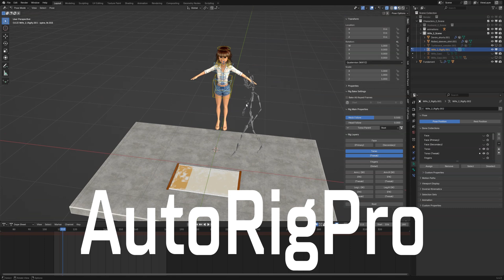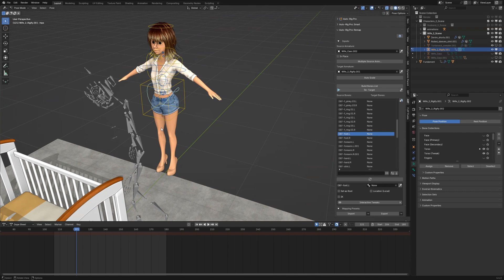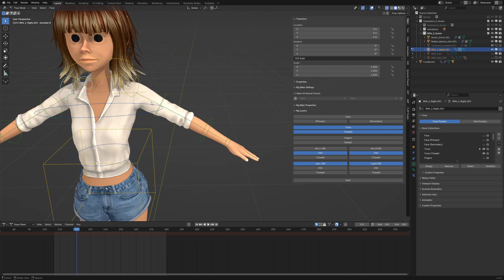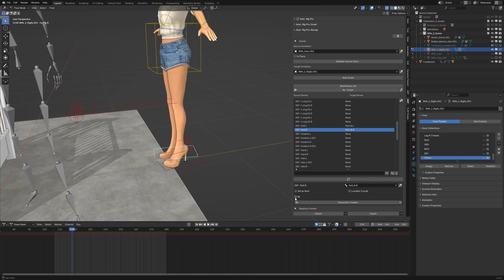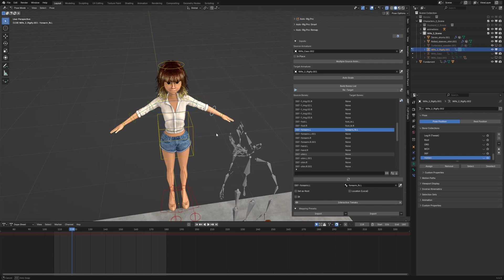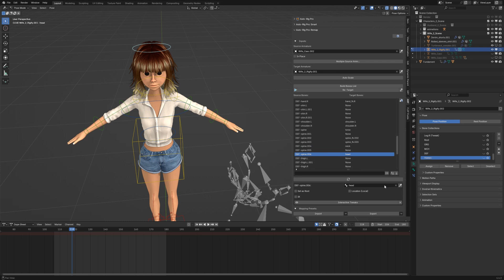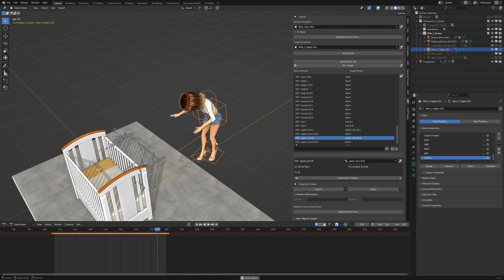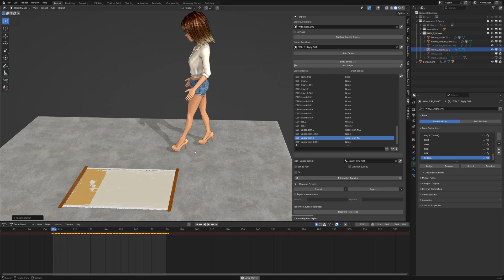Retargeting animations to Rigify in 2025 easy way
Retargeting animation in Blender 3d. A very simple and effective way using the Auto Rig Pro, the Blender addon, you can retarget the animation to any rig, including Rigify. From a simple FK armature with animation, using the addon, we retargeting all the animation to a new armature in Blender 3d. In our case, Rigify. Some nuances and subtleties are related to the fact that you need to retarget the animation in Blender from the FK limbs to the IK limbs. And in this case, Auto Rig Pro is an indispensable tool that allows you to retarget the animation in a few clicks of the mouse.
   The animation was previously created in the program Cascadeur. After that imported as FBX file in to the Blender. And now we are ready to retarget that animation to the Rigify rig. The most important thing is to choose the right bones in the new armature so that the entire retargeting operation is successful.
0:00 Intro. Subscriber's wish
0:12 Rokoko retargeting
0:50 Auto Rig Pro retarget
02:14 List of Bones
03:50 Limb Follow tips
04:19 Retargeting Bones
07:02 Set as Root
08:45 Export List of Bones
09:50 Re-Target!
10:30 Outro

Retargeting animations to Rigify in 2025 quite a simple method